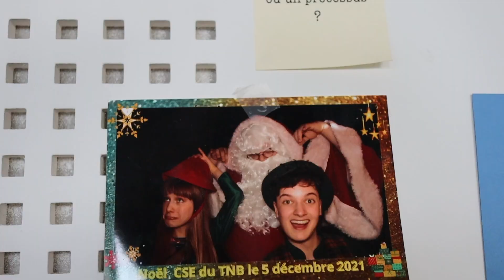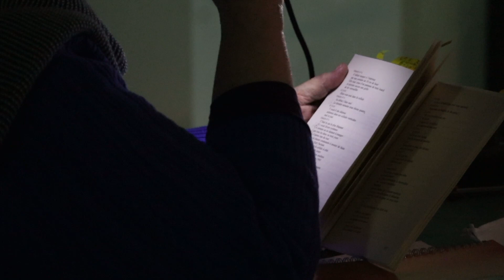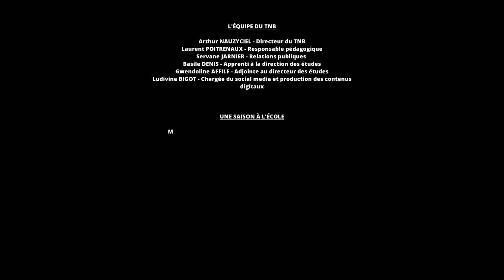Une saison à l'école - Épisode 1- "RENCONTRER..."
SPRTV a eu la chance cette année d’accéder aux coulisses de l’école du Théâtre national de Bretagne, école qui révèle à chaque promotion de nouveau comédien et comédienne.

Alors, nous vous proposons une rencontre avec Charlotte, Woudina, Fanny et Pierre, étudiants en deuxième année. Ils reviennent sur leur passion pour le théâtre, le concours d’entrée au TNB, l'école et ses enseignements, les doutes….

Nous les suivons sur la réalisation de leur projet de l’année : « Une saison à l’école », leur projet pédagogique de deuxième année (projet ayant pris fin le 17 juin dernier).

Bon visionnage !